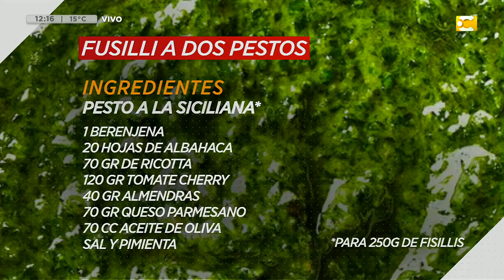¿Cómo hacer fusilli a dos pestos? Receta de Claudio Guarnaccia (1) en Hoy Nos Toca a las Diez